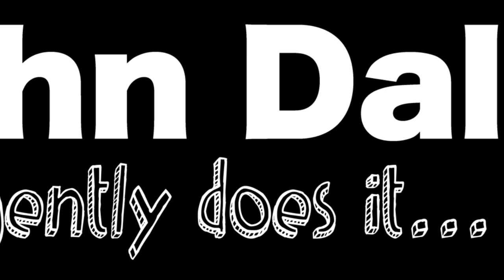Tania Rivilis - Natural Talent and Determination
In this episode, I am chatting with artist, Tania Rivilis in Portugal. Tania answers your questions on a variety of subjects including NFTs.

To find out more about Tania and her work go
Tania’s Instagram @tania_rivilis